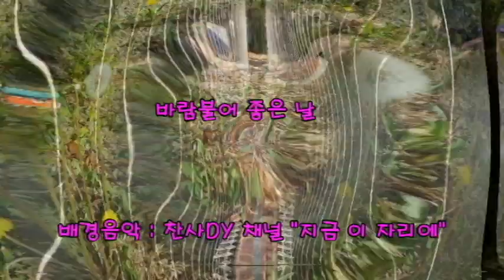바람불어 좋은 날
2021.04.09. 회사 정원에 핀 민들레 어느덧  내일을 향하여 핀 홀씨들 바람만 기다리고 있다. 먼저 피어오른 홀씨들은 이미 바람에 날아간지 오래 되었다.
바람불어야 내일이 있는 바람 불어야 더 축복인.

 배경음원은 찬사DY 채널 연드보라 목사님 작사, 작곡, 노래  "지금 이 자리에"를 사용하고 있습니다.